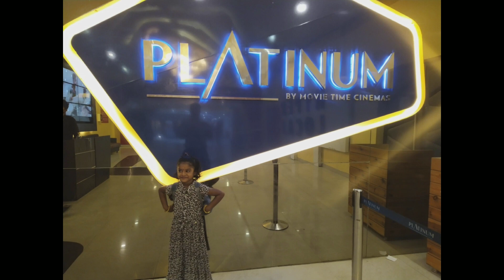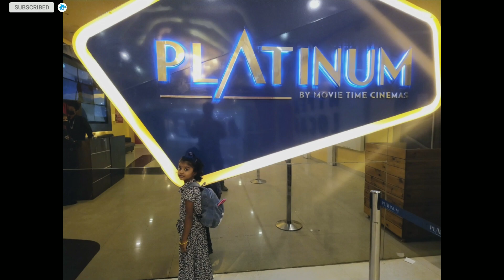Platinum Cinemas SLN Terminus, Mall, Gachibowli Hyderabad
1st time S Mokkshita go to theatre

PS2 பொன்னியின் செல்வன் 2

Hyderabad